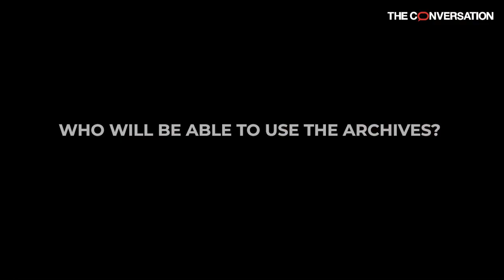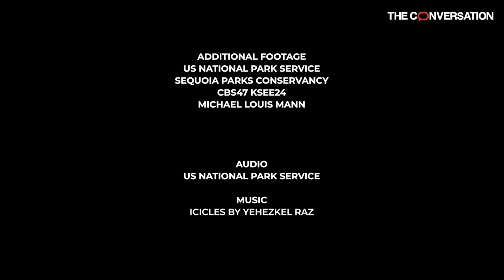Saving the archives of Sequoia and King's Canyon National Parks from burning down in a wildfire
As wildfires came dangerously close to Sequoia and Kings Canyon National Parks in September, 2020, the curator of the archives there worked with Emily Lin, the curator of digital collections at UC Merced to evacuate the archives to keep them safe. In this interview, Lin explains how they evacuated the records, what's in them, and who would find them useful.

The full article is available to read at The Conversation US